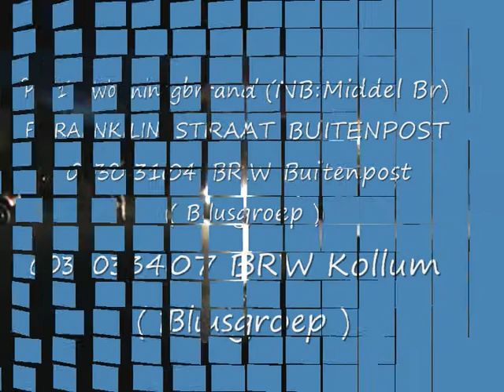P 1 Woningbrand (NB:Middel Br) FRANKLINSTRAAT BUITENPOST